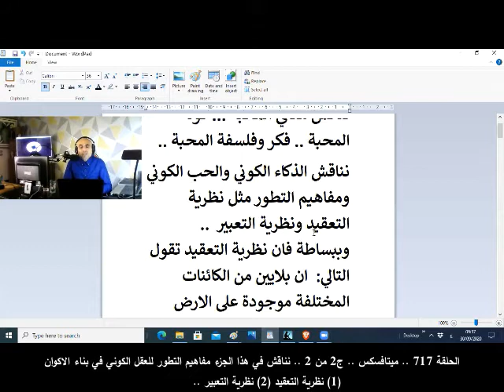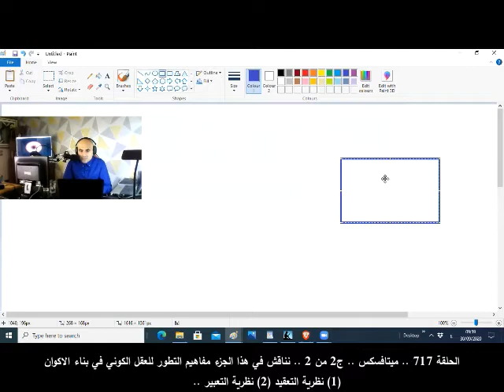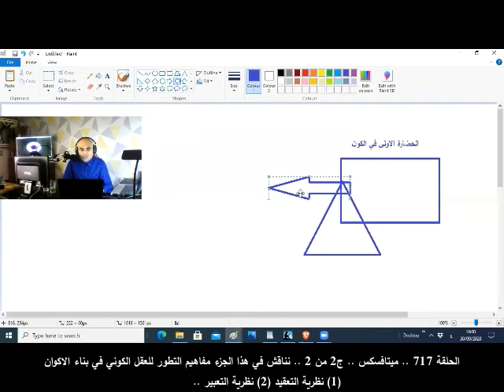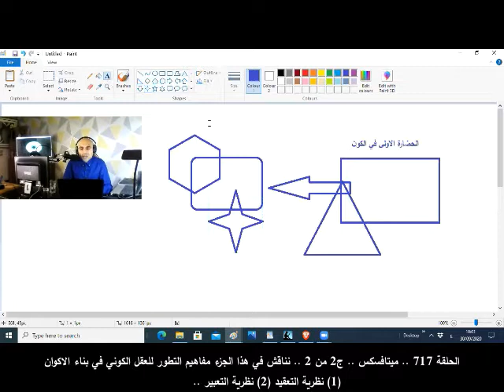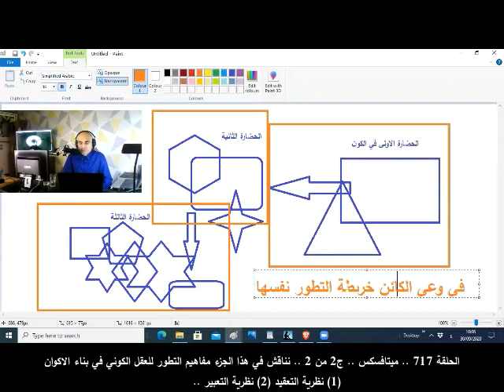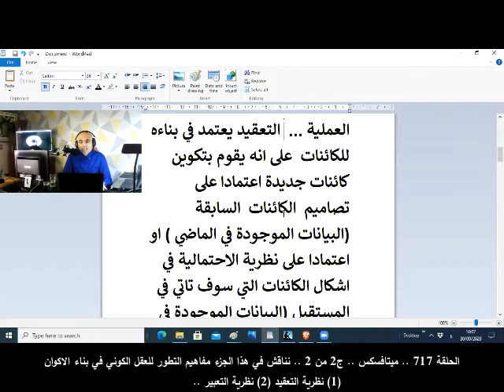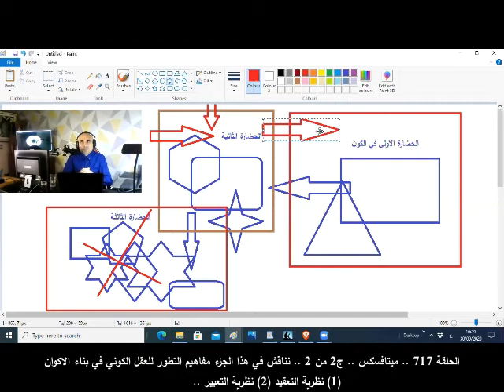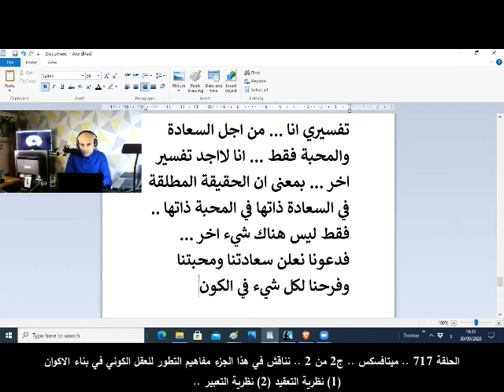الحلقة 717 ميتافسكس ج2 من 2 نناقش في هذا الجزء مفاهيم التطور في بناء الاكوان نظرية التعقيد